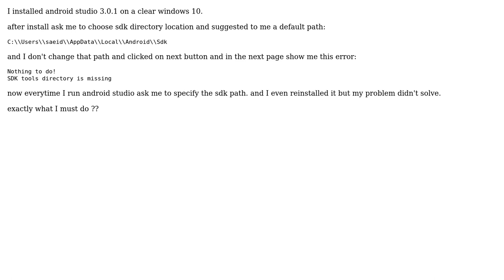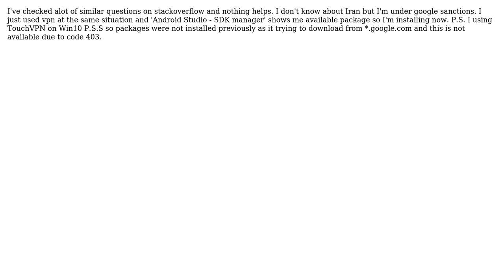android studio error: sdk tools directory is missing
With thanks & praise to God, and with thanks to the many people who have made this project possible! | Content (except music & images) licensed under CC BY-SA | Music | Images & others | With thanks to user Yuri S user saeid ezzati and the Stack Exchange Network Trademarks are property of their respective owners. You are responsible for your own actions.